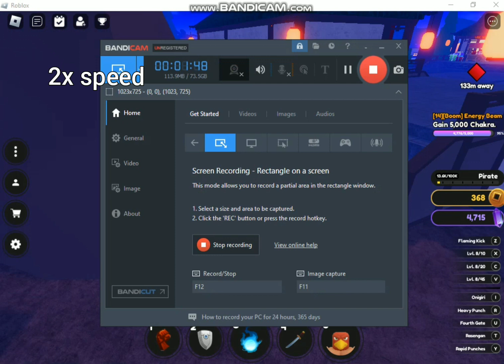#02 Noob To Pro - The Pirate Rank | Anime Fighting Simulator X | Roblox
Anime Fighting Simulator is one of my favorite game in roblox, so today, There is a second version of AFS, which is the Anime Fighting Simulator X. If u enjoyed this video, pls don't forget to Like this video and don't forget to subscribe... I appreciate it guys. thank u so much...